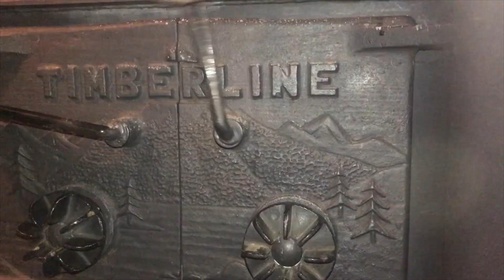VLOG #8 A great weekend! Cookie day, prime rib, and some bowling.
Join us for our fun weekend!  We cooked prime rib for the church family, had an awesome cookie day, and then were invited to go bowling to celebrate RaeLynn's 16th birthday after church.